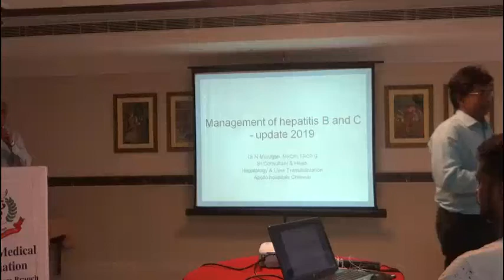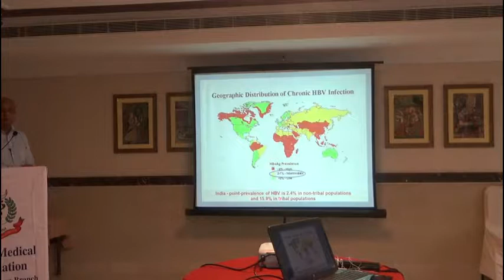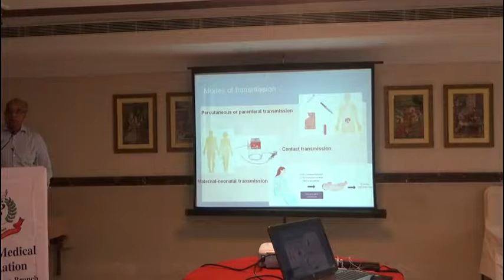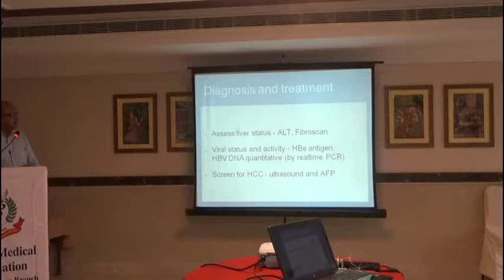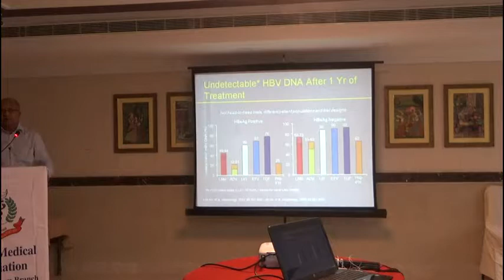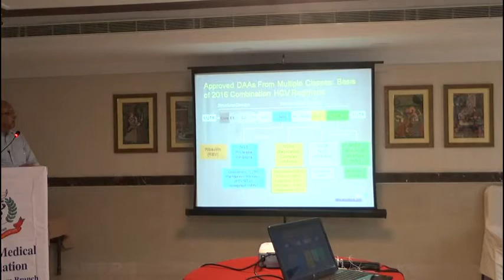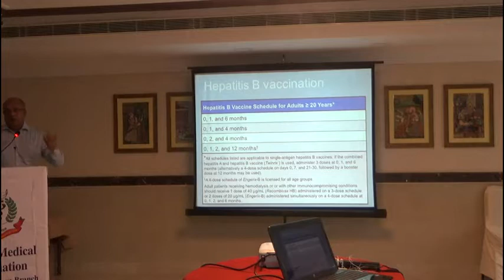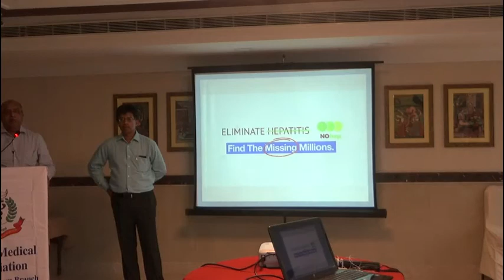Joint Item2 murugan